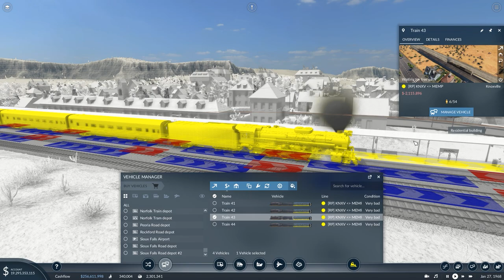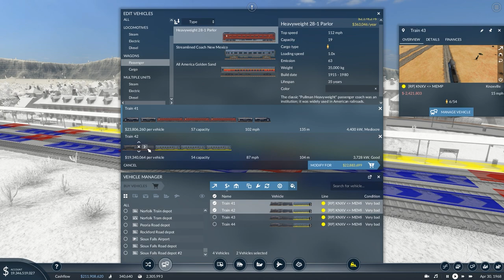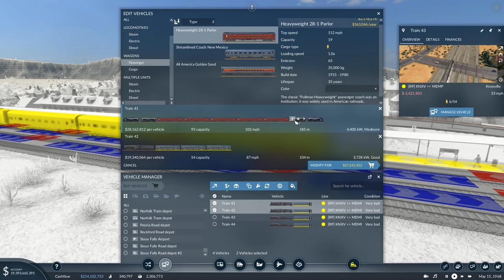Air Freight | Transport Fever 2 Deluxe DLC | Ep 39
Mi'Lords, Ladies and Gentlemen, hello and welcome to a brand new season of Transport Fever 2!

This will be a trip to the West of America - out in the deserts representing the frontiers of Arizona and New Mexico.

In terms of mods, there will be very little this time around. A handful of vehicle assets, but as far as script - or gameplay - mods go, this will be almost vanilla in nature.

The map is a very large one, and is one generated by the ingame generator, and not a custom built one.

Much love,
Andrew

 colonel failure, transport fever 2 mods, tpf2, grandt,